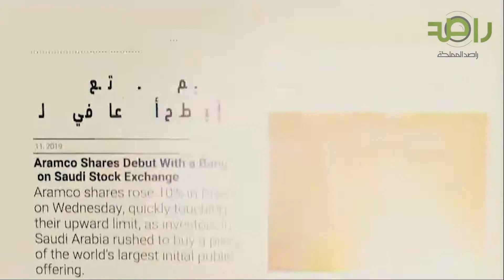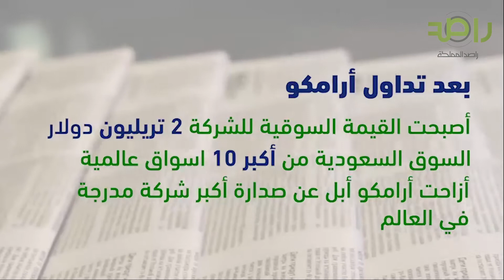حديث العالم عن شركة أرامكو السعودية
حديث العالم عن شركة